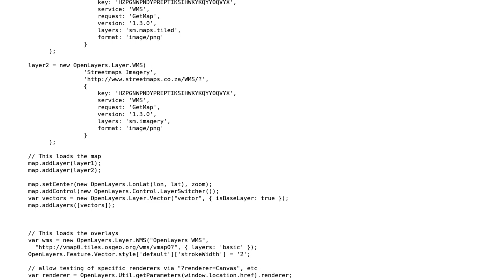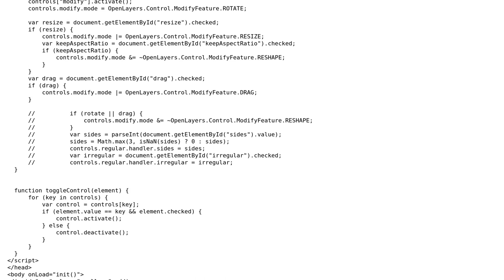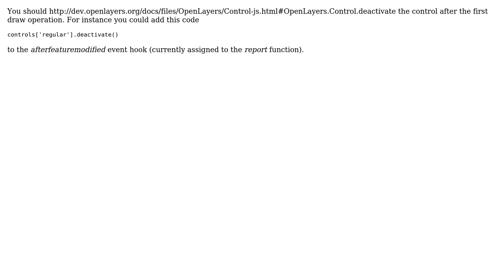How to stop or deactivate draw polygon control after the first polygon has been drawn in...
GIS: How to stop or deactivate draw polygon control after the first polygon has been drawn in Openlayers?

With thanks & praise to God, and with thanks to the many people who have made this project possible! | Content (except music & images) licensed under CC BY-SA | Music | Images & others | With thanks to user unicoletti user Blake Loizides and the Stack Exchange Network Trademarks are property of their respective owners. You are responsible for your own actions.